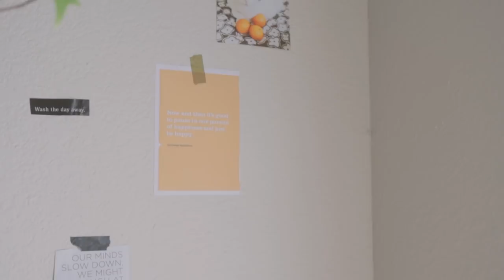Self Care Through Art // Channel Trailer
SELF CARE THROUGH ART | Art is a powerful self care tool to help me relax, increase my self-awareness, take care of my emotional well-being, and relieve stress through creative expression.

I will be uploading more weekly videos on art therapy and art therapy as a career.

ART SUPPLIES:
• Watercolor palette
• Water-soluble oil pastel
• Watercolor pencils